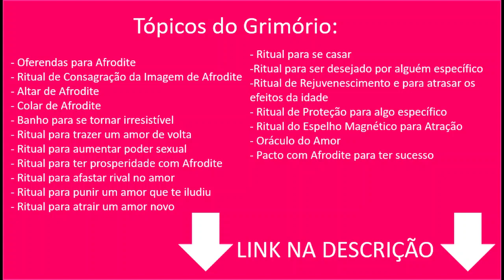A CARTA DA SEMANA - 25/04 a 02/05 - MENSAGEM COM UMA CARTA - Pedro Baldansa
Neste vídeo trago uma mensagem direta e objetiva para sua semana através de apenas uma carta na semana de 25/04 a 02/05. Para que você veja que através de apenas uma delas, independente do baralho que for utilizado, se consegue extrair muita informação, sobre: amor, trabalho, dinheiro, saúde, etc.

Nesta semana utilizei o ''Oráculo da Deusa'' para esta previsão